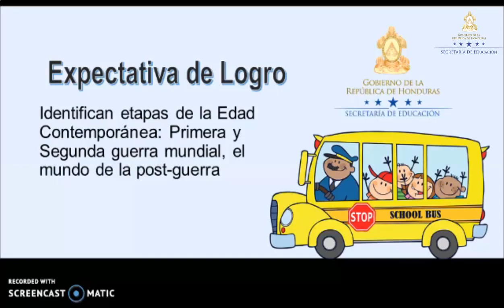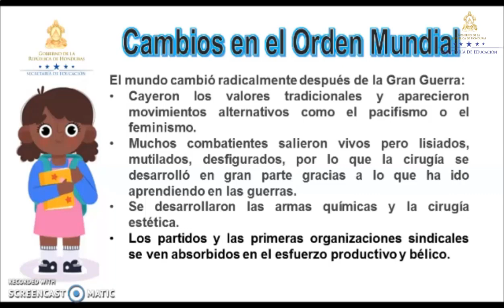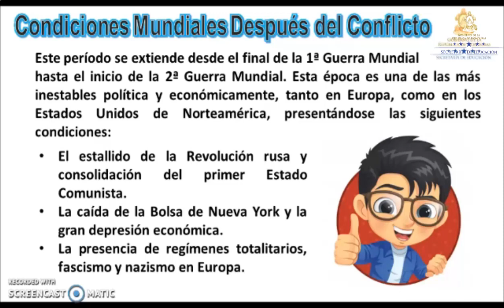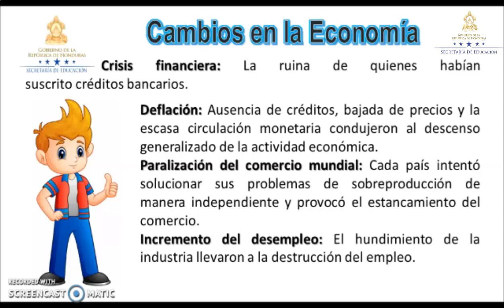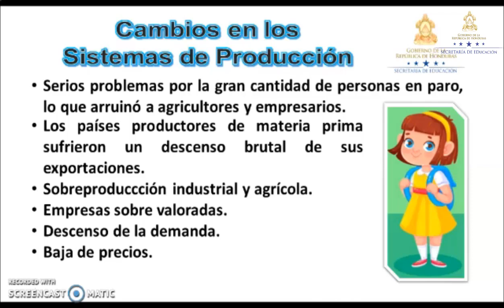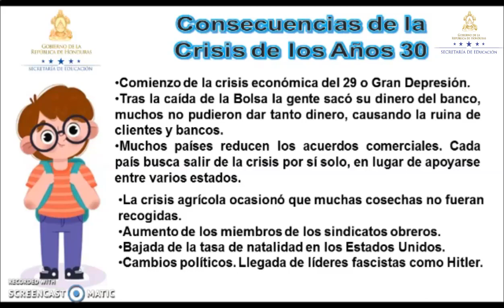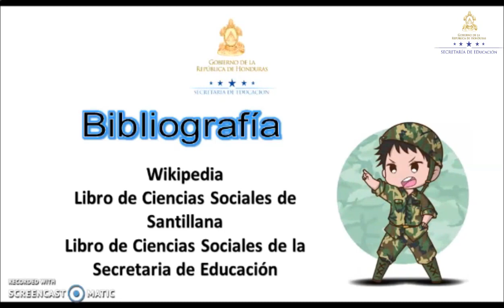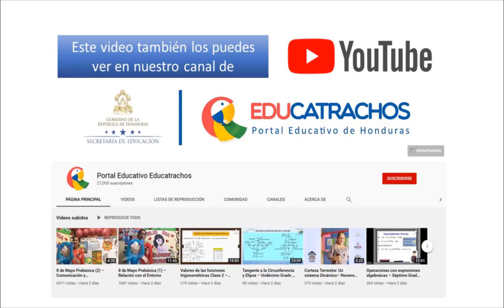Período entre guerras, crisis de los años 30 – Sexto Grado – Ciencias Sociales